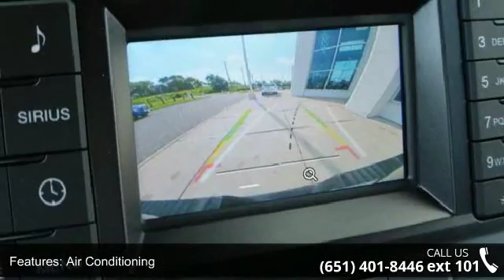2016 Ford F-150 - New Brighton Ford - New Brighton, MN 5...